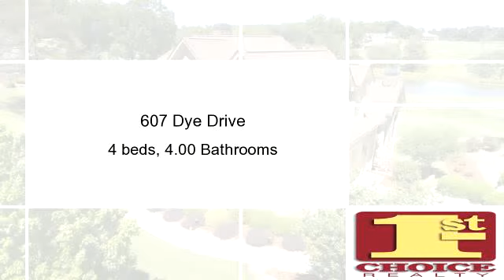Residential for sale - 607 Dye Drive, Seneca, SC 29678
Beautiful, spacious and meticulously maintained, welcome to 607 Dye Drive at Cross Creek Plantation. The open floor plan has been custom designed and offers several features and upgrades in a prestigious, private, gated community setting. Enjoy expansive views from this premium site with rolling hills, a freshwater pond and the extended 17th fairway. The main level features large windows with a bright office, the owners suite and a contiguous living, dining and kitchen area perfect for entertaining any sized group of friends and family. The house favorite is the all season sunporch on the right rear of the home. Accented with a second stacked stone fireplace, this 200+ square feet room is great for morning coffee, afternoon naps and quiet evening reading year round. The terrace level offers two guest suites, one on each end, accompanied by large closets and private baths. There is a spacious recreation room in the middle with a third fireplace and floor to ceiling glass overlooking the golf course. Above the oversized garage is a 4th bedroom suite. Off the terrace level is a golf cart garage with direct golf course access. Added walk-in storage is a bonus, easily accessible found on the terrace level for hobbies, toys and overflow. Every room of this home is accented with breathtaking views and loaded with natural light. Enjoy the solitude of the setting and the convenience in merely a short walk or cart ride from the front door to the clubhouse. Built by a reputable local, English Homes, the detail found here is second to none. Inside features include quarter sawn oak floors, eight foot solid core doors and crown molding. The living room offers a cathedral ceiling, built-in custom cabinetry, a stacked stone gas log fireplace and has doorways accented by transom windows for added height and light. The kitchen features gas cooking, granite counters and stacked stone facing on a spacious island that offers seating for six. A large kitchen pantry and separate china closet add to the storage space. Whether looking for easier lifestyle in a lower maintenance exterior or spacious family living in an irreplaceable setting, this is a must see. One of the finest quality homes in our area priced below production and move-in ready! Various Membership Options to choose from. Contact listing agent for details.

Bedrooms: 4
Bathrooms: 4.00 Bathrooms
Square Feet: 0
Price: $647,000

06/28/2017 03:36:01 pm

Last modified: